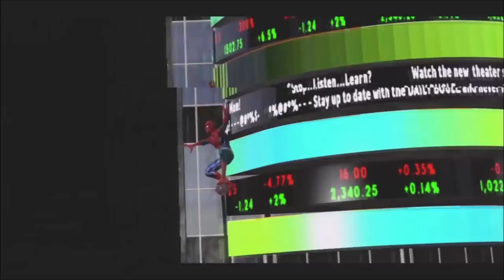Spider-Man Web of Shadows - The Mediocre Spider-Matt (Quick Look)